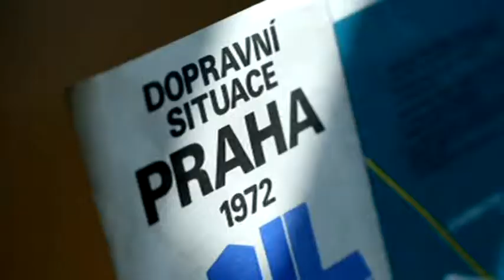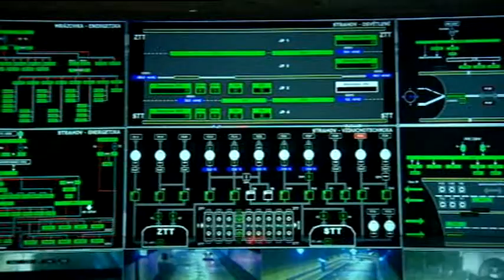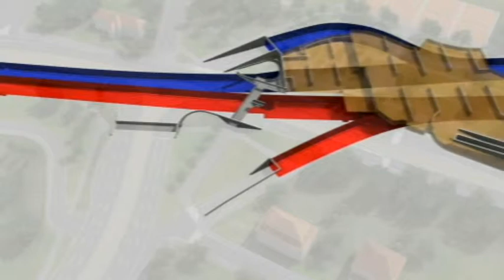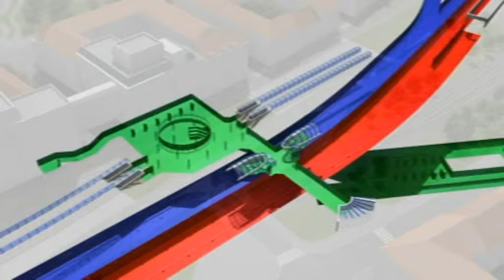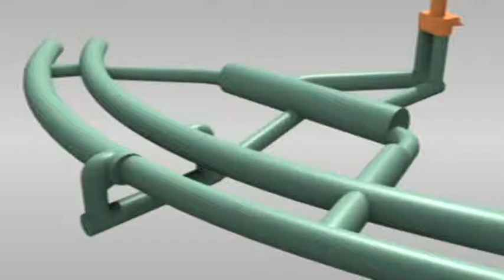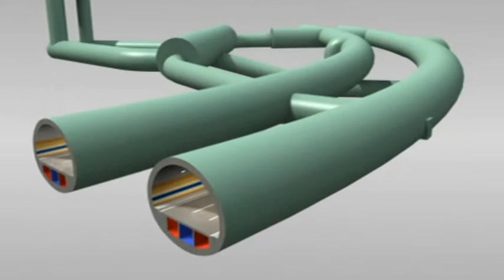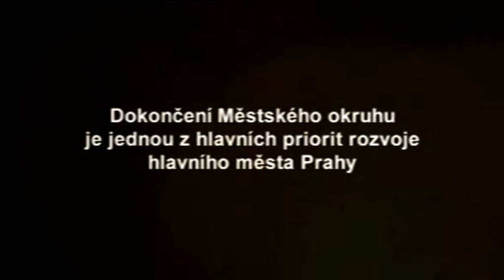Městský okruh 2007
Dokumentární film režiséra Martina Suchánka o Městském okruhu v Praze. Jaká je historie této významné součásti nadřazené komunikační sítě v Praze? A jak ovlivňuje život v metropoli?